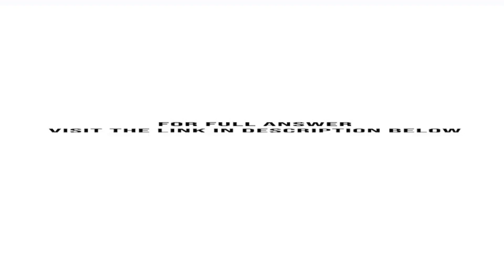CVP analysis income taxes The Express Banquet has two restaurants that are open 24 hours a day Fi...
CVP analysis, income taxes The Express Banquet has two restaurants that are open 24-hours a day. Fixed costs for the two restaurants together total $459,000 per year. Service varies from a cup of coffee to full meals. The average sales check